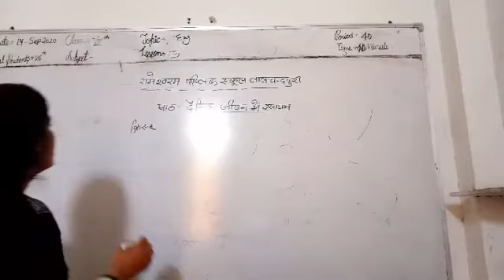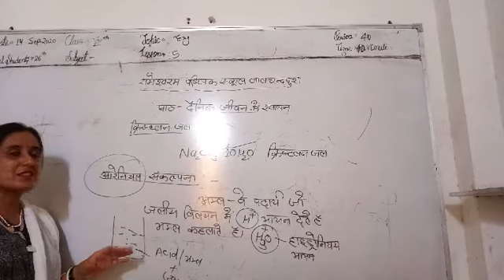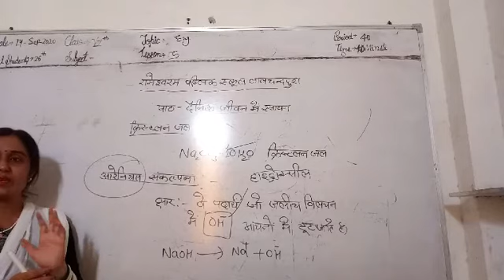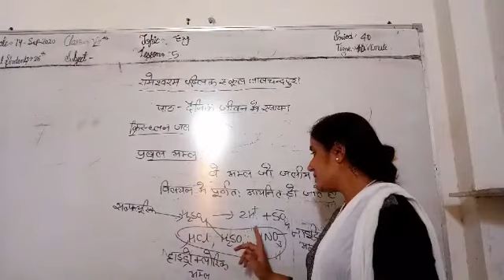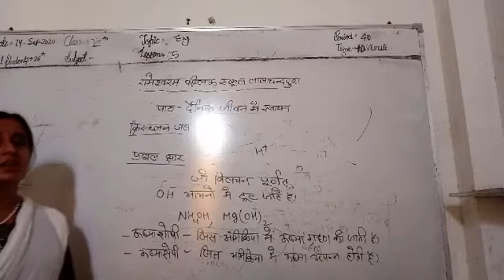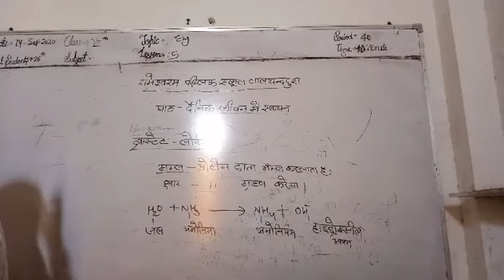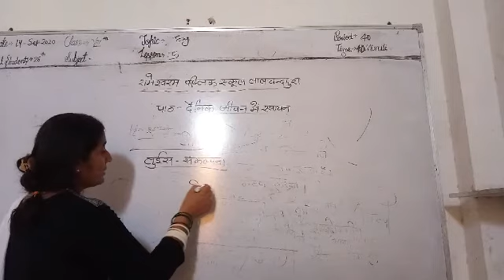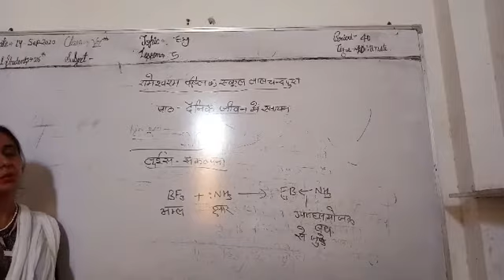class 10th science chemistry in everyday life